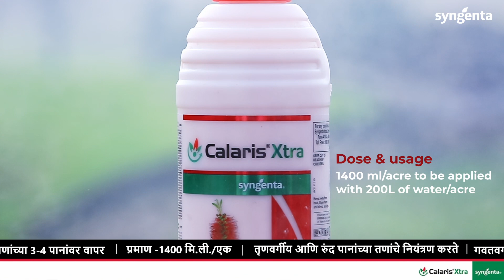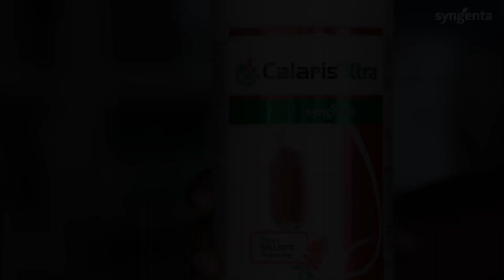Syngenta | Calaris Xtra - 2022 | Maharastra | Grower Testimonial | Marathi